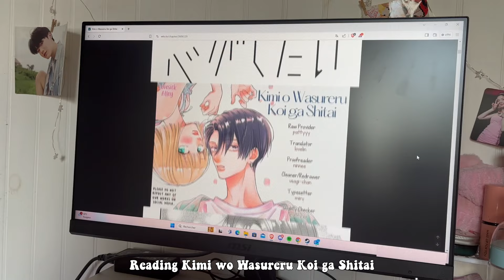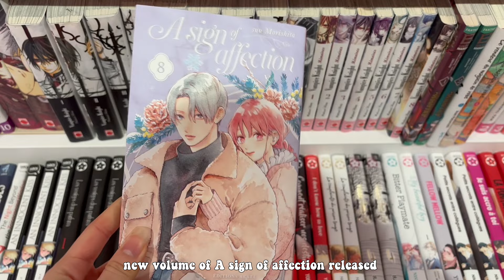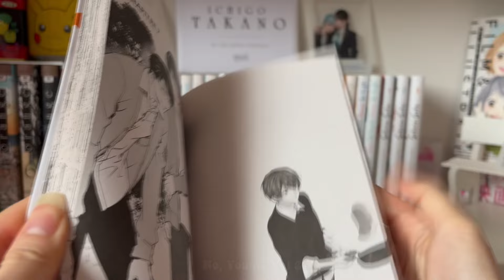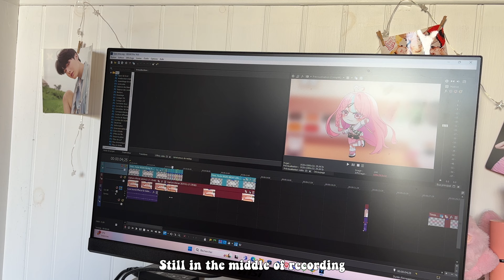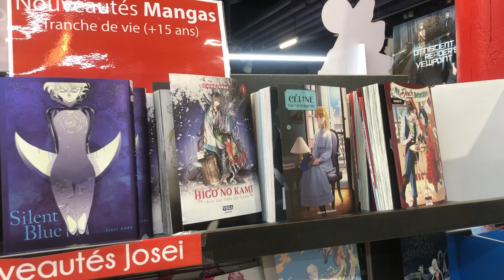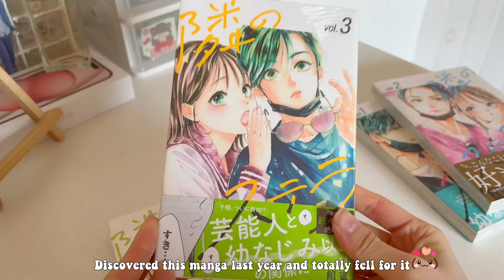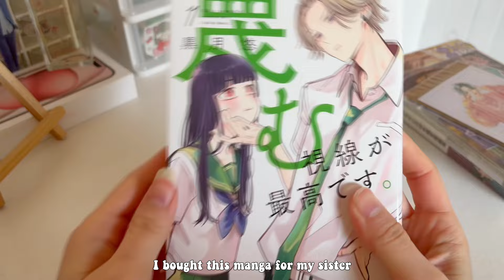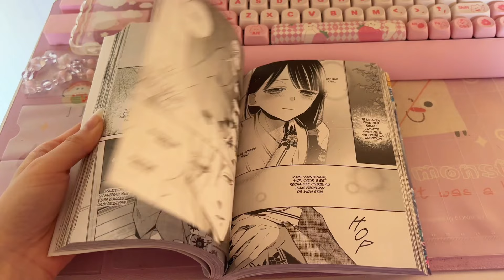Vlog : Mall shopping, Manga Haul, lots of unboxing, working on our casual game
About me 💌
pronouns: she/they
age: 24
job : video game designer and game programmer
where are you ? France
editing softwares: Vegas pro 16